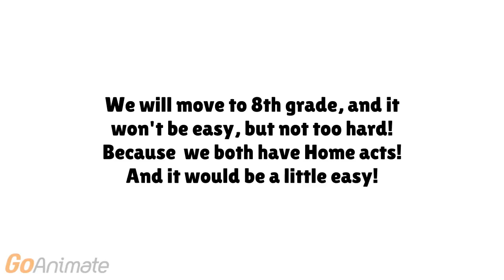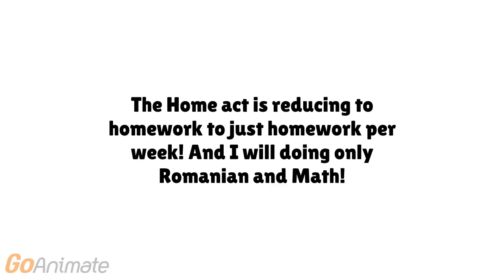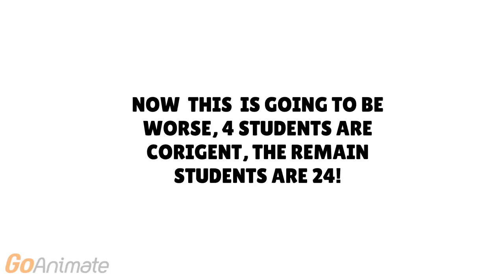Last day of our summer vacation announcement (Read desc.) (Outdated)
Update on 11th September 2017:
The school is now happen new link for this video:
Yup after you watched this video! My life is going to be bad, because majority kids are going to yell and throwing corns, and misbehave after the school break! My good thing is We have home act so we have homework every week on Romanian and math! But still result my life bad when it's about the school, and time to animate will be a little limited actually since our home act!